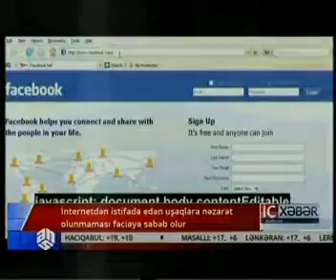İnternetdən istifadə edən uşaqlara valideynlər tərəfindən nəzarət olunmaması fəciəyə səbəb olur